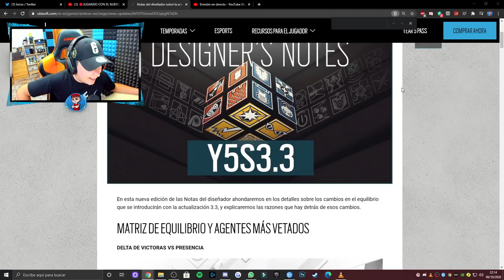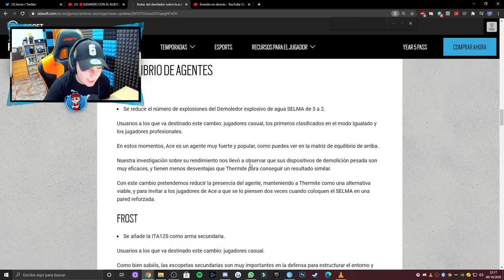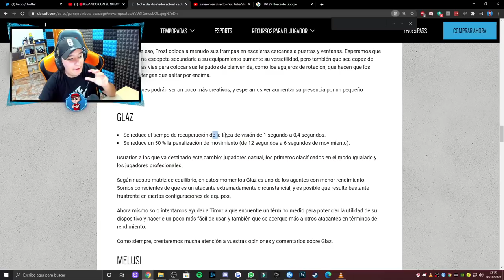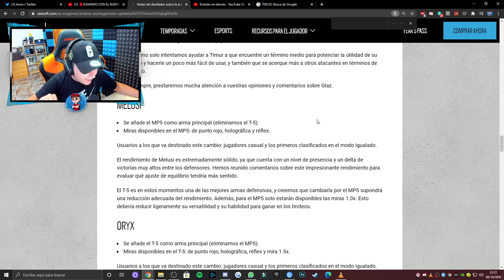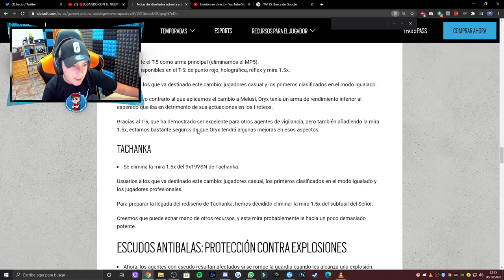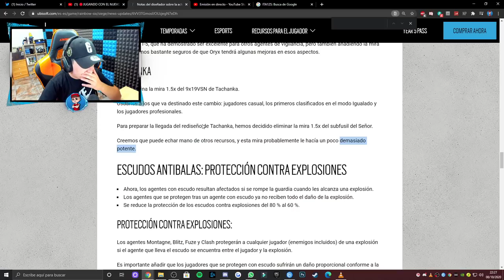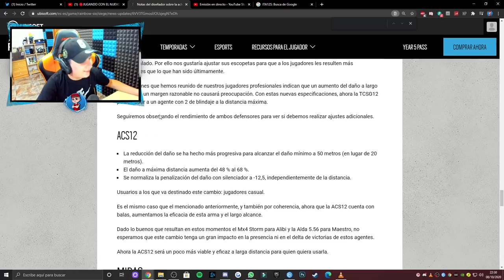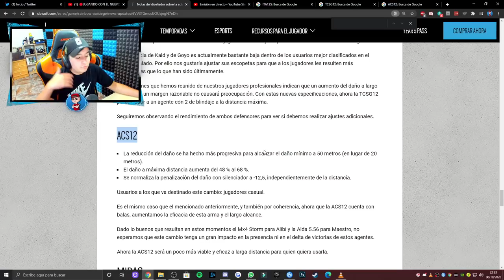¡¡CAMBIOS DE BALANCE!!🚀**BUFFS y NERFS muy OP** - Rainbow Six Siege Pablotas